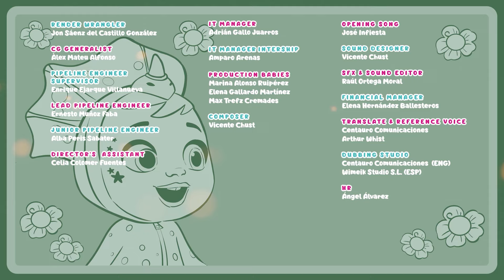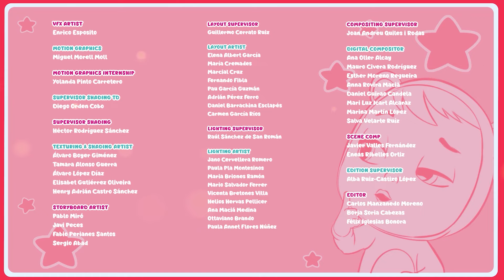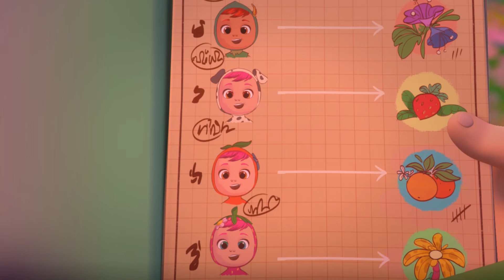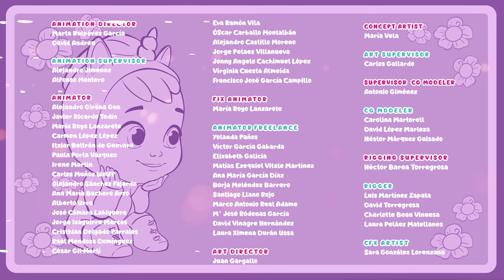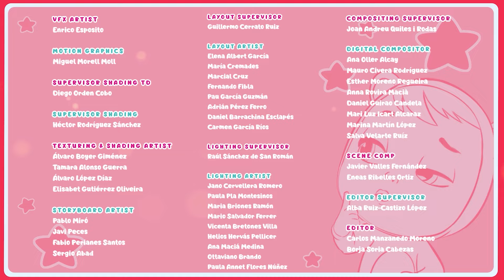Wir haben einen Geheimen Weg gefunden ⛸ Cry Babies 💧 Magic Tears 💕 Ganze FOLGEN | CARTOONS